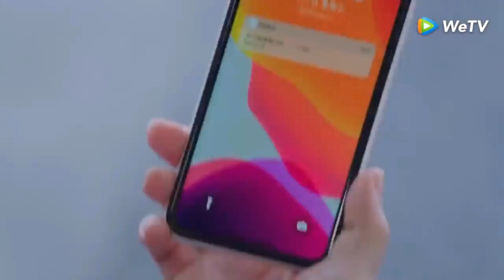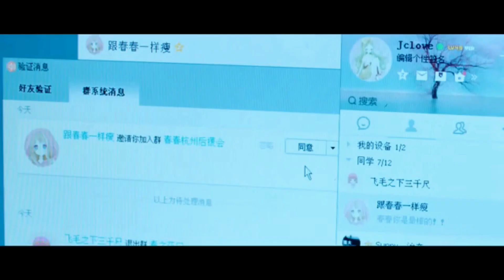TOP 7 பக்கத்து வீட்டுக்காரனுடன் காதல் CHINESE DRAMAS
Hi Guys! Nama veetuku pakathulaye nama life partner iurndha evlo jolly ah irukum. Iniaku nama top 7 பக்கத்து வீட்டுக்காரனுடன் காதல் CHINESE DRAMAS dhan paaka porom.